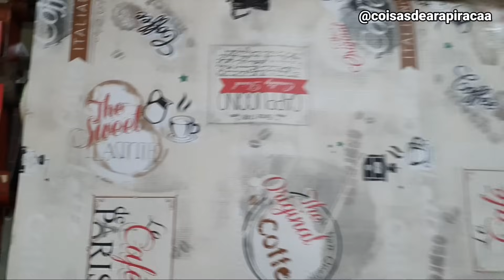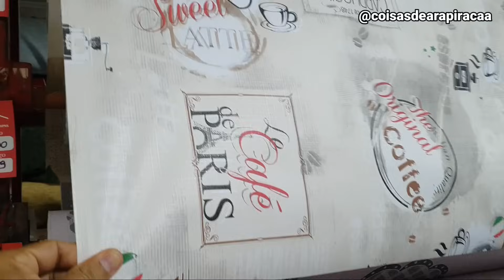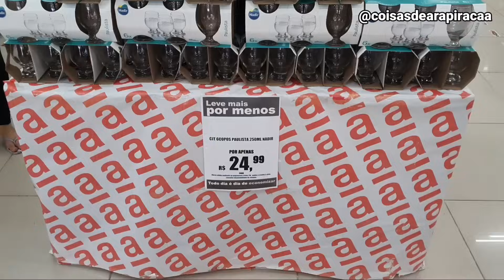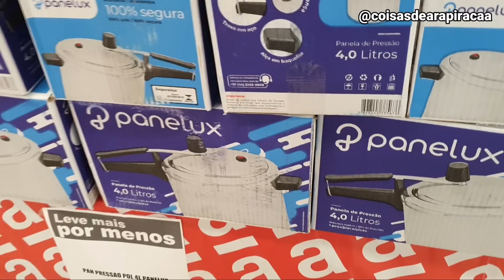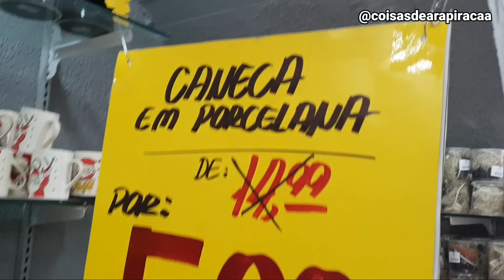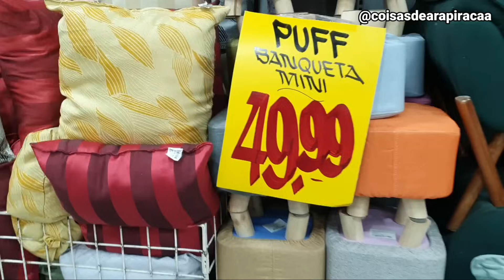FAZENDO COMPRAS NO CENTRO DE ARAPIRACA ALAGOAS